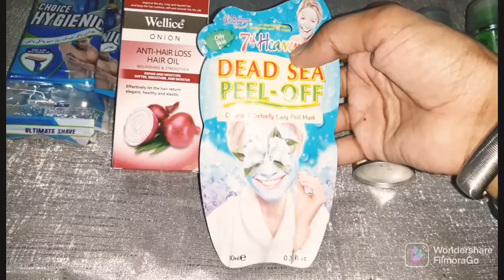Aj Ma Shopping Kerne Aya Hu Cosmetic Ke Dukan Per Aur Ap Ke Sath Apni Shopping Share Kerne Laga Hu🕺